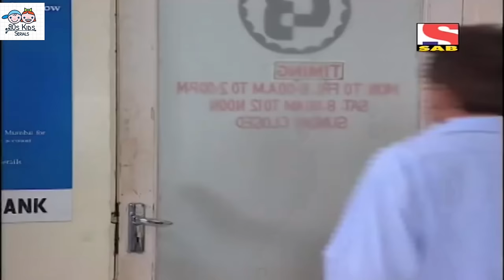Office Office | Bank Account | Battered Car | Episode #27 & #28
"Office Office" officeoffice @OfficeOfficeMussadiLal